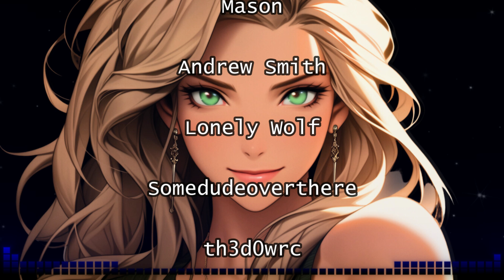[F4M] Welcome To The Team ASMR [SciFi] [Veteran Speaker] [Newbie Listener] [New Teammates]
There are two ways to make a name for yourself out in the vast expanses of the universe. The first is to become a feared pirate, taking whatever you want from whomever you can. The second is to become a proficient bounty hunter capturing fugitives and pirates for pay.

So you chose the legal way and began a career as a bounty hunter. You have already completed a few simple missions with great success and your handler has taken notice. Because of your results you have been given the opportunity of a lifetime: to join an experienced crew and earn a share of the highest bounty that has been posted in decades.

Chapters:
00:00 - Damage Control
00:49 - The Ship's Struggles
02:11 - Questioning the Rookie
03:35 - Experience vs. Mistakes
04:56 - Illegal Modifications
06:03 - Preparing for Repairs
07:29 - The Espionage Gear
08:45 - The Perils of Wandering
09:57 - The Reputation of a Bounty Hunter
11:05 - Outro and Reflections
12:09 - Final Thoughts

Art Credit:
All artwork is AI generated by Starlit Audios